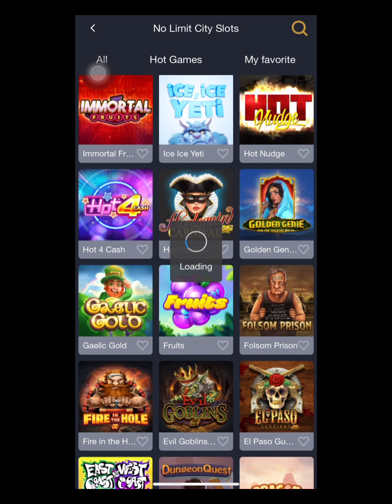AYAW PAAWAT NG MULTIPLIER DITO KAY GOLDEN GENIE!🧞‍♂️ NAGING 14K ANG BALANCE KO!🤑 I JILI I ASIABET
Hi, guys! Kung gusto niyo kumita ng pera habang naglalaro, i-try niyo na ang 1ASIABET!! Legit online casino gaming app!! 🤑

𝘼𝙑𝘼𝙄𝙇𝘼𝘽𝙇𝙀 𝙂𝘼𝙈𝙀𝙎 :
🎰 SLOTS
🎰 FISHING
🎰 LIVE
🎰 LOTTERY
🎰 SABONG
🎰 SPORTS/E-SPORTS
🎰  POKER